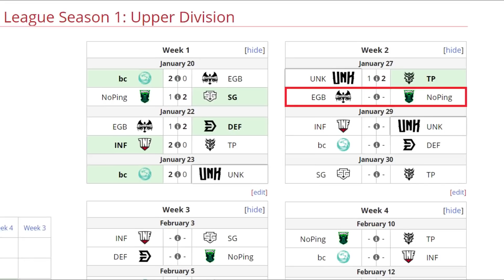NOPING VS EGOBOYS BO3[GAME 1] UPPER DIVISION : OGA DPC SOUTH AMERICA REGIONAL - DOTA 2 PRO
EGOBOYS VS NOPING BO3[GAME 1] UPPER DIVISION : OGA DPC SOUTH AMERICA REGIONAL - DOTA 2 PRO

[NOPING E-SPORTS] NOPING E-SPORTS
► Phantom Lancer - Mingatte
► Death Prophet - DarkMago
► Tidehunter - Oscar
► Puck
► Undying - Panda

[EGOBOYS]
► Wraith King - Nao
► Tiny - Alone
► Dark Seer
► Snapfire - Tano
► Crystal Maiden - Prada

***TAG***